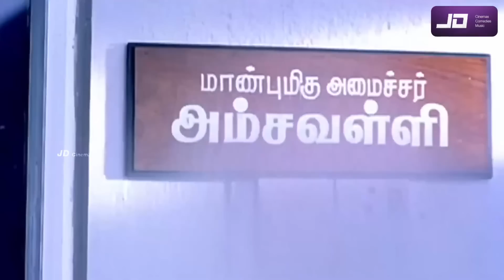அய்யோ! அம்மா!🤣 என்னென்ன டகால்டி வேலை பன்றான் பாருங்க🤪😂